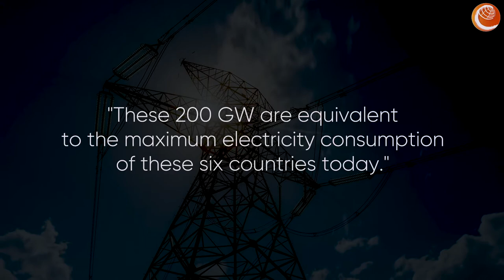betd2020 Documentary: North Sea Energy Cooperation (NSEC) - more energy less cables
Worldwide consumption and thereby energy demand is continuously on a rising track. To meet this demand we have to develop
enormous renewable energy capacity. Luckily, we have vast resources off our coastlines, in the form of high velocity wind speeds.
Moreover, we can easily harness that potential with offshore wind farms.
In regions such as the North Sea, there are many different players and countries with very similar interests. Cooperation among them
can increase efficiency, reduce costs and create a higher energy security for all of them. To cooperate in the construction of offshore
wind farms, as well as to coordinate electricity grids at sea, 10 European North Sea states have agreed to join the North Sea
Cooperation. Belgium, Denmark, Germany, France, the United Kingdom, Ireland, Luxembourg, the Netherlands, Norway, and Sweden
together with the European Commission are working on a common goal: to gain more offshore wind energy and less cables.
The working programme for 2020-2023 and the new structure put a particular emphasis on developing concrete cross-border offshore

wind and grid projects (hybrid projects), with the potential to reduce costs and space of offshore developments.

Interviewees:
Carsten Lehmköster, Managing Director, Amprion Offshore GmbH
Giles Dickson, CEO, Wind Europe
Stefan Thimm, Executive Director, BWO

Footage thanks to:
MHI Vestas Offshore Wind
Elia Group
European Parliament Multimedia Centre
Jakob Richter
TenneT
Amprion Offshore GmbH